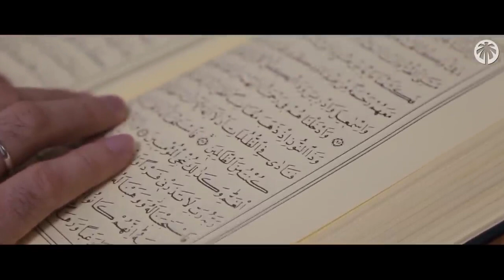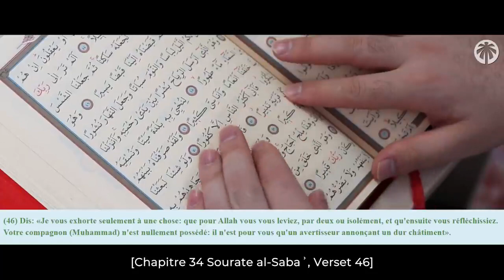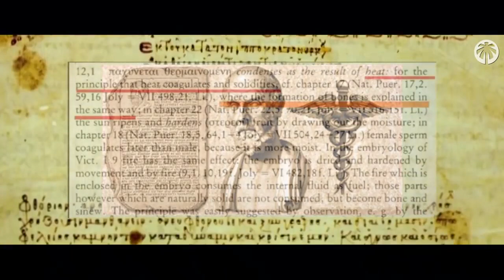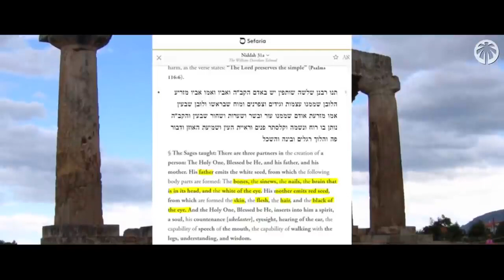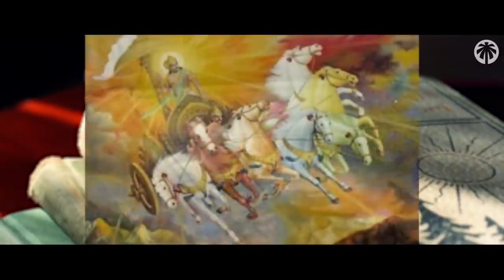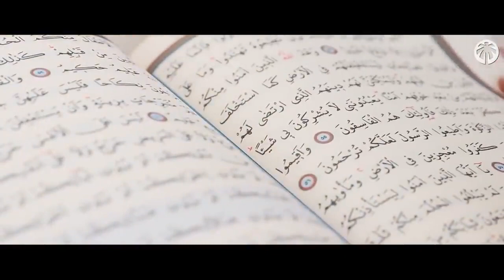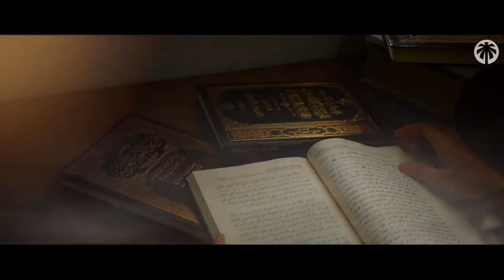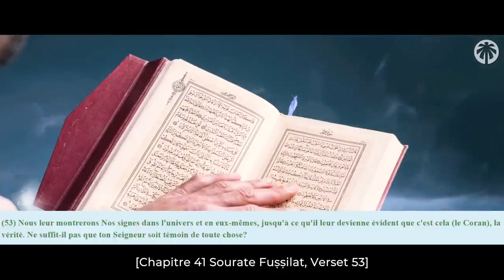La Preuve Que Le Coran Est La Vérité